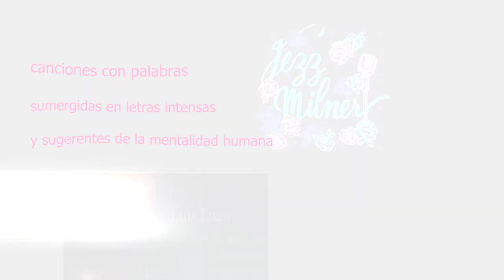Jezz Milner *Bienvenido a mi musica* 5 de Marzo/2020/20.30 hs/ Biblioteca Café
En formato íntimo e interactivo, a piano y voz, la cantante y compositora Jezz Milner nos invita a sumergirnos en su universo armónico y en todo su mundo interior. En su música – marcada por el tránsito por diferentes estados – cada canción atraviesa un proceso de comienzo a fin, donde suele terminar modificada, como en el proceso de un psicoanálisis.
Como frutilla del postre contaremos con la participación del destacado concertista cubano Luis Lugo. Juntos han realizado conciertos en teatros y festivales de gran prestigio nacional, y han recibido invitaciones para inaugurar el ciclo de conciertos de la Universidad católica de Temuco – Chile, el teatro Colón de la Coruña en España, y diversos teatros de Uruguay.

COMENTARIOS
“Jezz Milner es una notable compositora con un estilo peculiarmente novedoso, con una mezcla sui generis de lo contemporáneo y la pasión latina pero con un estilo muy fino. Sus canciones sumergidas en letras intensas y sugerentes de la mentalidad humana.” Luis Lugo

“… ejemplificadas en piezas como Hadas, de la cantante y compositora argentina Jezz Milner, en el que la lograda conjunción texto-música muestra los profundos despertares de la adolescencia.” Ana V. Casanova (Psicóloga e investigadora Centro de Desarrollo de la Música Cubana)